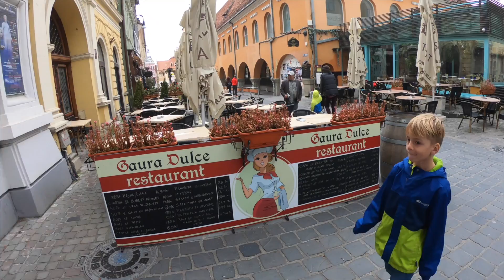Travelling Transylvania with 3 young kids!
Travelling Old Town Brasov (Transylvania) in Romania with kids.